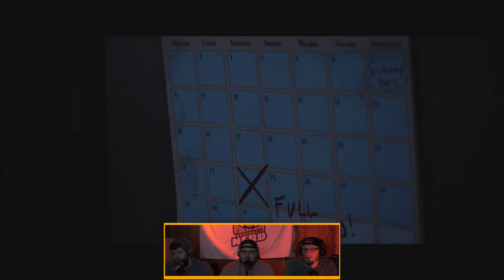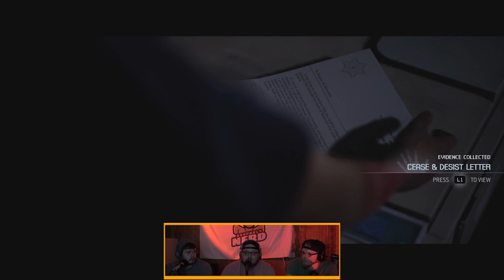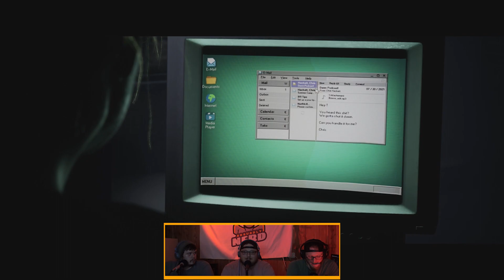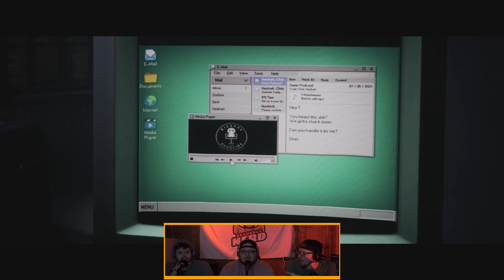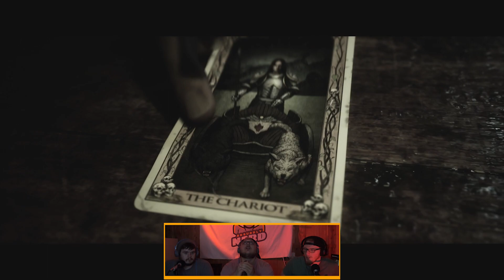Catching Up With Laura.. Three Nerds Play The Quarry | Chapter 7 (Full Game)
We decided to to take a small break from
Elden Ring before finishing the finale. June 10th saw the release of The Quarry, a game we've been really excited to jump into together. The game plays like a movie, so experiencing it with your friends gives you that familiar feeling of movie night. We hope that you relax with a nice snack and hang out with us while we laugh and scream our way through this horror experience.

In the first episode of this series thing kicked off pretty quickly as the prologue pitted Murley and his character, Laura, against a spooky situation in the woods following a wreck that sent Laura and her boyfriend off the road, down the hill and into a stump (due to Murley's poor response time in the Quick Time Event). We're curious how you feel about quick-time events.

Chapter 1 was primarily just exposition as the game continues to build out the mystery and world of the Quarry. We did get to meet all of the main characters in this first episode and there's a chance that one of them was sent to an early death but to honest we aren't totally sure yet.

This series is a huge departure from the highly edited and parred down Elden 3 series. With this game long form content was pretty much the only option and our hope is that it will serve as a means to get to know us outside of the edited videos and competition. Feel free to let us know what style you prefer!

The Quarry Chapter 4 Full Game walkthrough with friends. Three nerds take control of the eight summer camp councilors in the game and see who survives all of our questionable decision making.

Of course there's always a chance that those plans are thwarted but that is the goal. I do want to say that in the early parts of the game there is a lot of world building and suspense that pays off at a later time. I just wanted to put that out there because if you find the plot at all interesting I feel pretty confident in suggesting for you to stick with the series for the long haul.

The Quarry is an interactive drama horror video game developed by Supermassive Games and published by 2K Games. It is the spiritual successor to Until Dawn from 2015 and was released for Windows, PlayStation 4, PlayStation 5, Xbox One and Xbox Series X and Series S. We are playing it on Playstation 5.